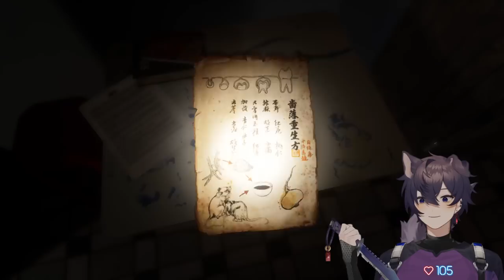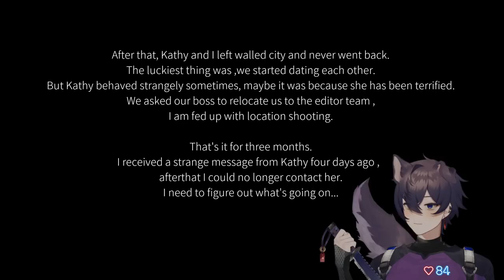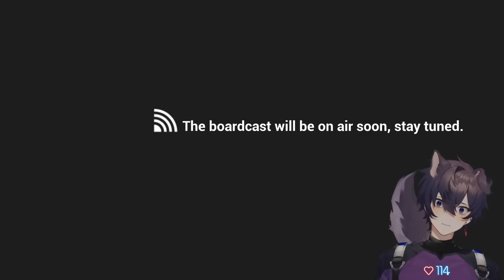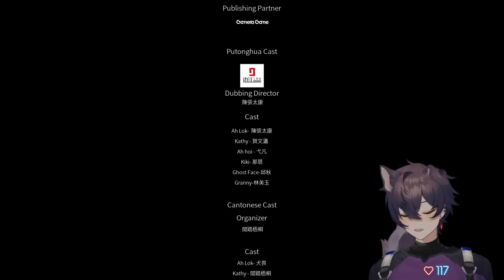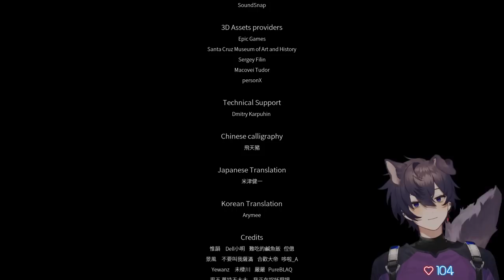【10/05/2022】I AM BEING CHASED.. | ParanormalHK 港詭實錄【Shoto】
Games: ParanormalHK 港詭實錄

0:00 - Stream Starts
7:00 - Chill Talk Starts
14:55 - Gameplay Start
3:45:03 - After Stream Talk

🗡️HASHTAGS🗡️
Oshi Mark: 🗡️